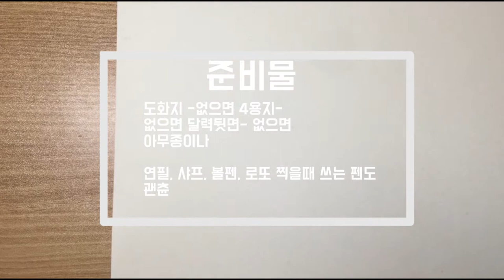수퍼마리오 그리기 - 캐릭터 그림 character super Mario drawing.tips for drawing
방안에 있는 물건을 간단하게 그려봅시다.  아무것이든 좋아요, 연필과 지우개 아니면 펜과 싸인펜, 종이만 있으면 됩니다요~